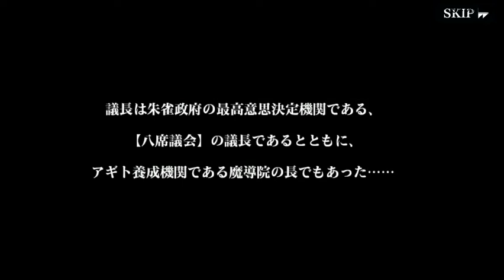街道の魔物を倒せ！ファイナルファンタジーアギト攻略動画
恋するフォーチュンクッキー 木綿街道ver. 〜旧石橋酒造のためにみんなで踊ってみた〜\n